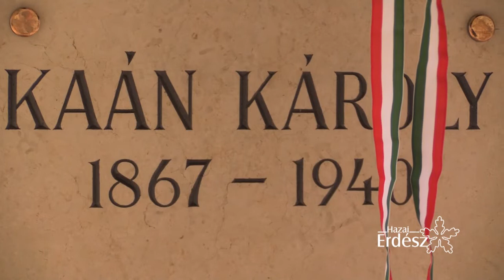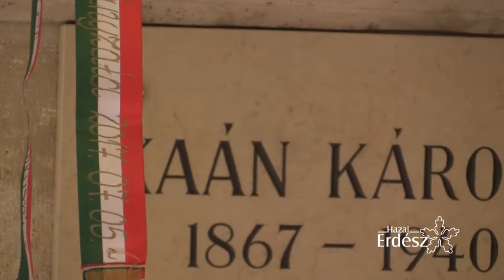Kaán Károly ünnepélyes szoboravatása_Dr. Fazekas Sándor megnyitó beszéde_2017. 07. 05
Kaán Károly születésének 150. évfordulónak tiszteletére, ünnepélyes keretek között leplezték le a Földművelésügyi Minisztérium árkádsorán az erdőmérnök, gazdaságpolitikus, a magyar erdőgazdálkodás reformerének mellszobrát.
Kaán Károly a magyar erdőgazdálkodás reformere volt. Precíz és alapos tudományos és történeti kutatásainak köszönheti, hogy ma az erdészettörténet egyik első magalapozójaként tekinthetünk rá.